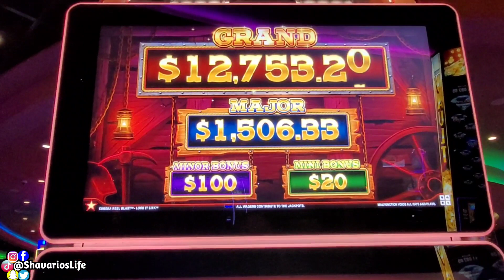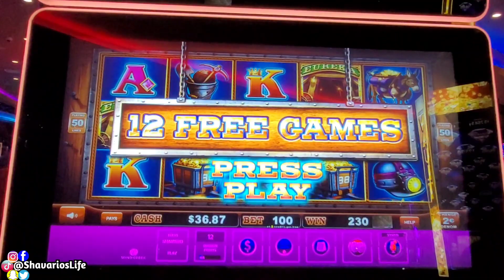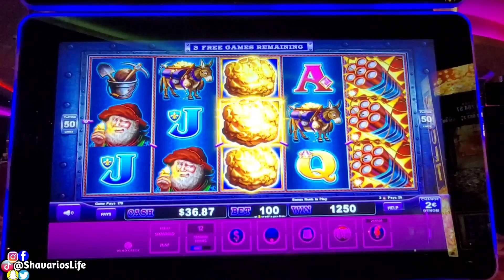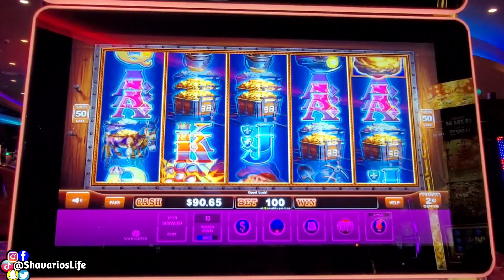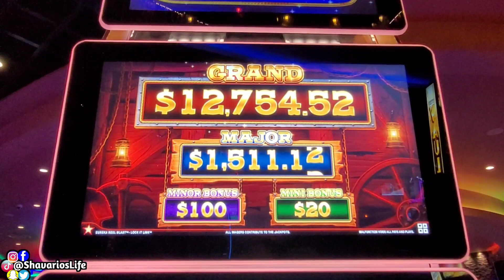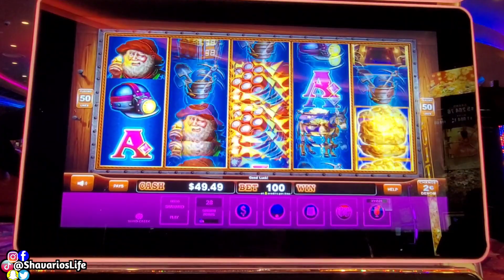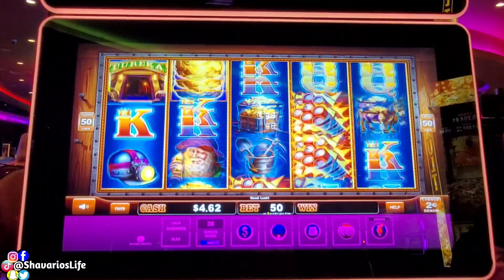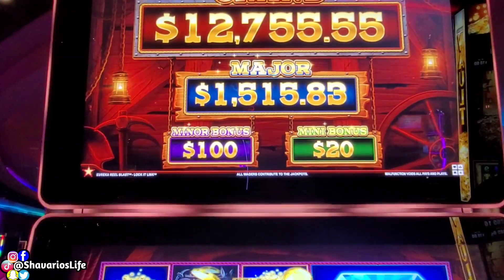Eureka Reel Blast Slot Machine LOOK AT THESE BONUSES 😯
2)Turn On All Post Notifications✔️
3)Be The Most Active SUB (Likes,Comments,Shares)